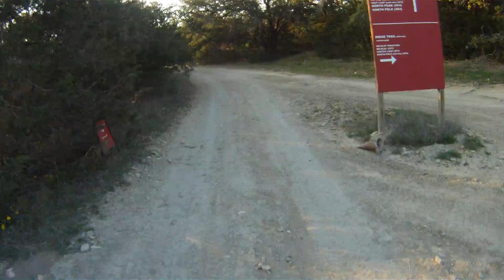Hidden Falls Adventure Park 04-02-2015 Video 5 GOPR0137 2